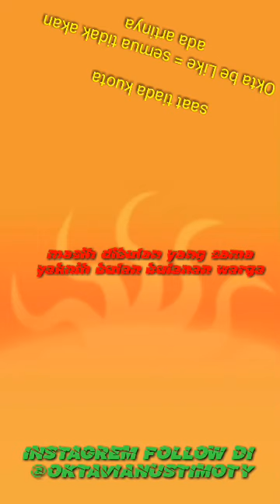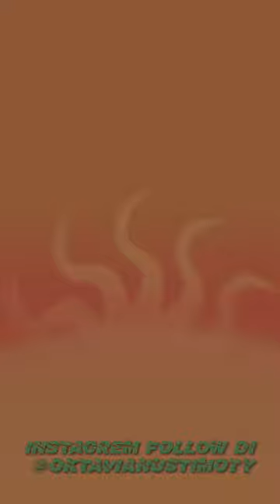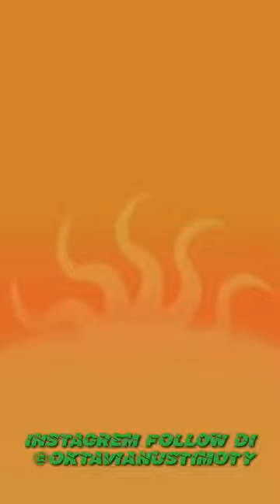ku coba untuk connecting ke signal pedaleman